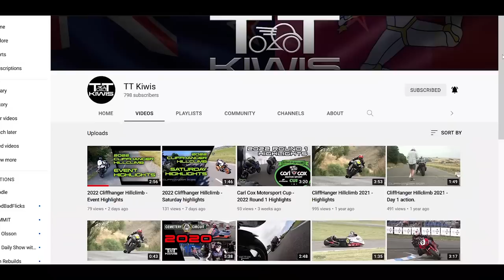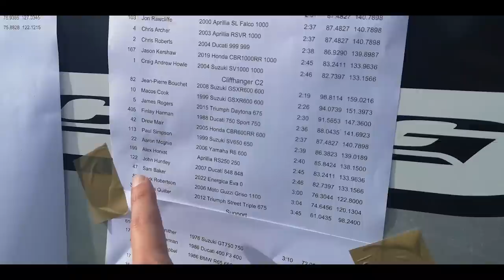I entered my Energica Ribelle RS in a hillclimb race!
Once a year, a public road in Gladstone, New Zealand is closed off for the most hardcore racing event in the country.  This is a mini Isle of Man TT style course up a winding mountain road, and riders get up to some insane speeds.  Of course I brought the newest, fanciest Italian electric motorcycle to compete!

🏍 Bike: 2022 Energica Eva Ribelle RS
🎥 Gear: Panasonic Lumix G9 + Huawei P20 Pro + GoPro Hero9
🥝 Location: New Zealand

- newzeroland -